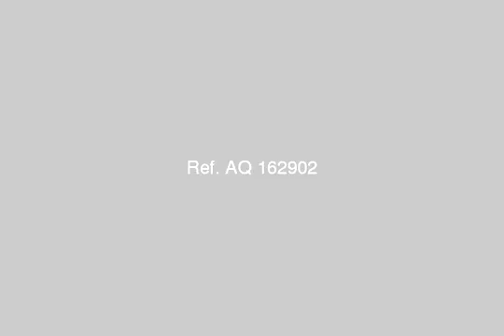Apartment For Rent In Asyut - mlseg.com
- برج التجاريين - Egypt Real Estate |    Asyut |        Apartment For Rent